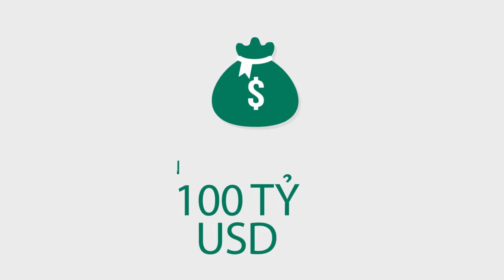[VTS] Hệ thống KPI - Ủy ban Quản lý vốn quốc gia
Hệ thống KPI - Ủy ban Quản lý vốn quốc gia